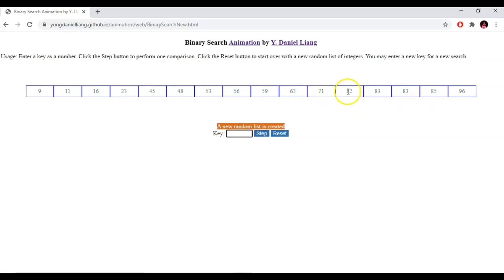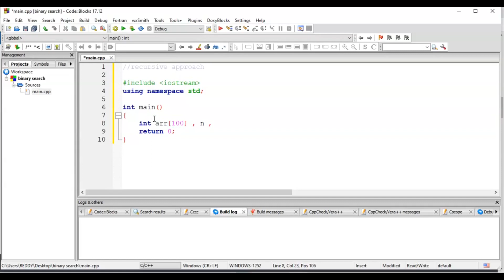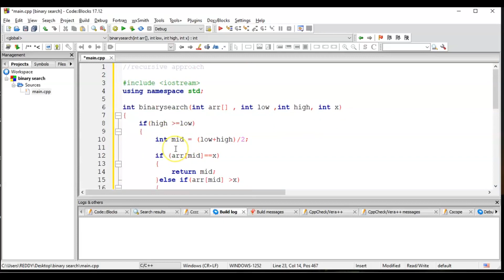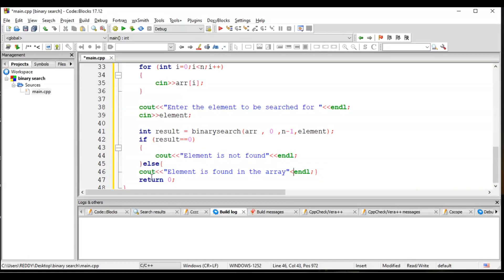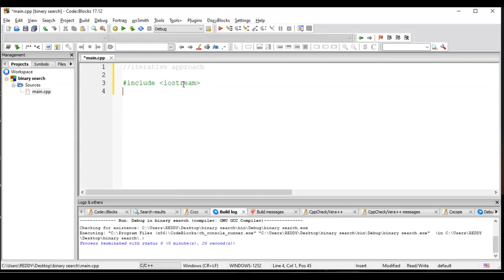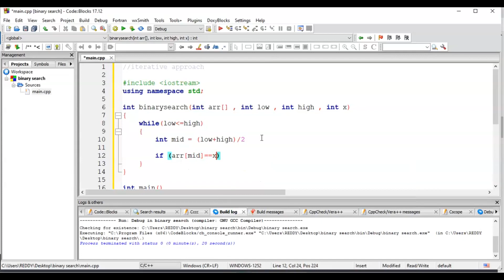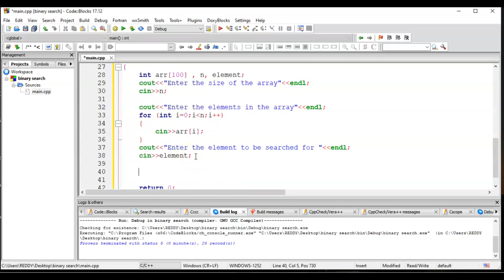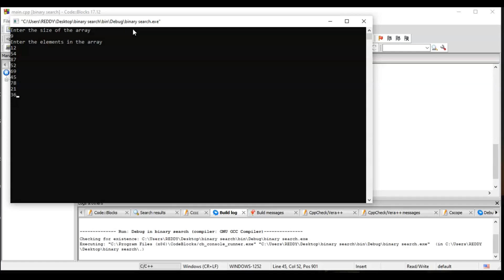Binary Search in Telugu || Learn C++ in Telugu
Hello Everyone,

In this video, we are discussing what is a Binary Search and how to implement  in C++ Programming language  in Telugu